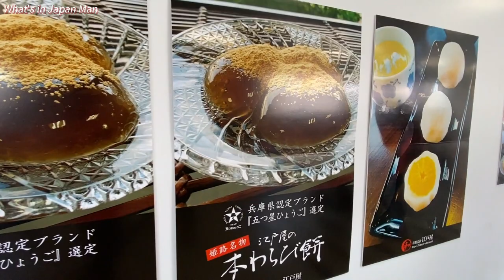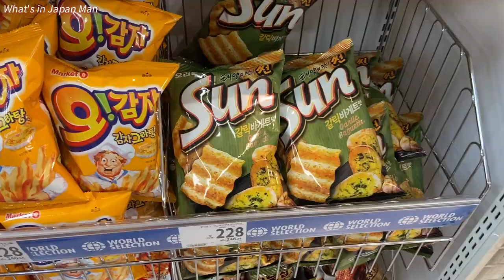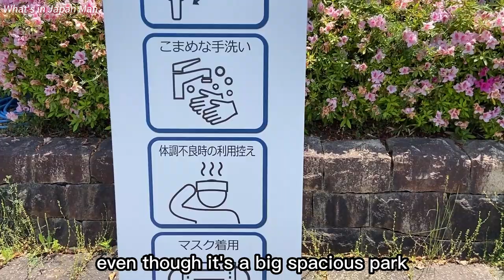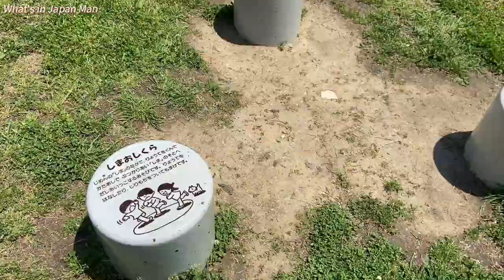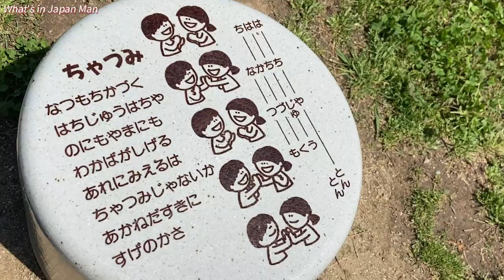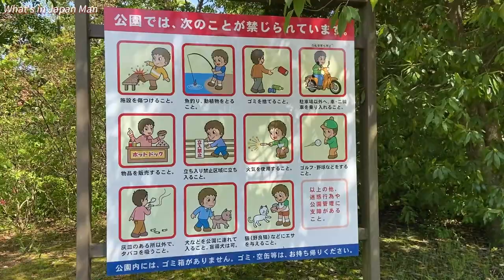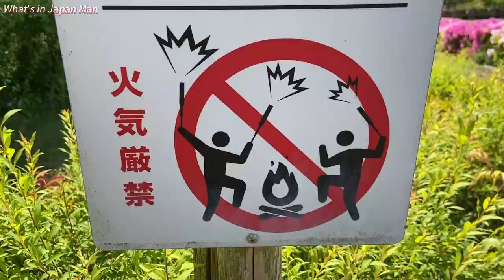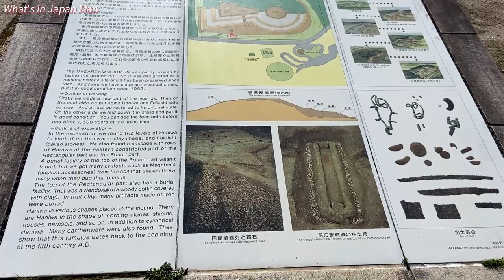Japan vlog | Supermarket shopping, picnic, visit a big park, carp flags, slides and pond monster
Japan vlog of my daily life, 👀 living in Japan as a foreigner 👀
We go shopping, have picnics and visit interesting Japanese places ⛩️
Also, we have to be always entertaining the little one as we go! 😊

This time we go to a supermarket to buy a picnic lunch. Go to a very big park and see flying carp kite flags, different slides, a burial mound, ponds and vending machines.

⭐Chapters:⭐
0:00 Intro
0:34 Shopping
4:00 Park
6:24 Next area
9:01 Fish flags